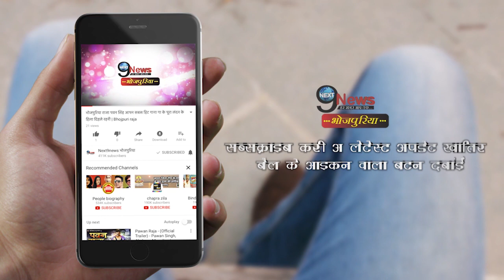मनोज तिवारी ने देश की बेटियों को लेकर कही ये बात… | Manoj Tiwari On Girls | Manoj Statement